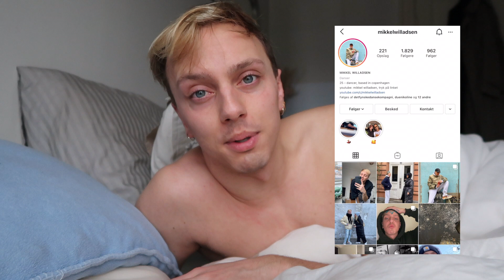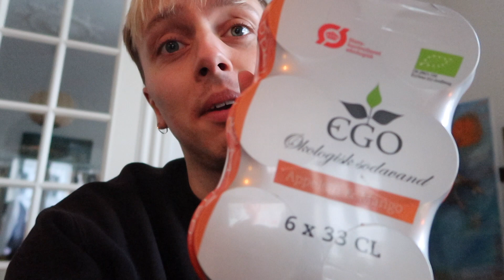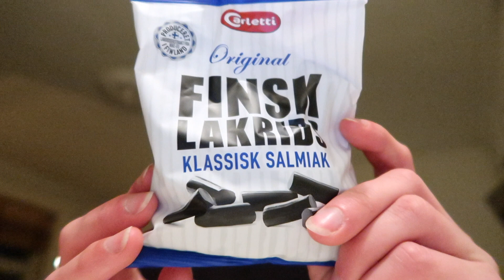10K OG EN HALVDÅRLIG PERIODE - VLOG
hey guys. endnu en video er ude til jer (hér, værsgo)! :)
jeg er som sagt inde i en dårlige periode, hvor at jeg ikke spiser "ordentlig". der er for mange usunde madvaner på spil og det dræner mig en hel del. det betyder at jeg nu prøver at spise lidt anderledes = mindre usundt!
jeg giver en update på det løbende.. også i min næste video, som kommer ud på mandag!
udover der først kommer ny video ud på mandag, vil jeg gerne prøve at udfordre mig selv ved at uploade video hver mandag, onsdag og fredag - i hver uge.
jeg hygger mig meget med denne platform og synes det løsner op på mine ensomme lockdown dage. samtidig med at det udvikler/udvider noget i mig, som jeg før har haft svært ved. det er noget jeg vil uddybe/italesætte, når jeg en gang ikke er så forvirret og ikke er begynder til at filme osv. :D